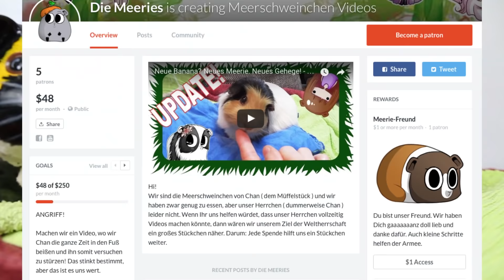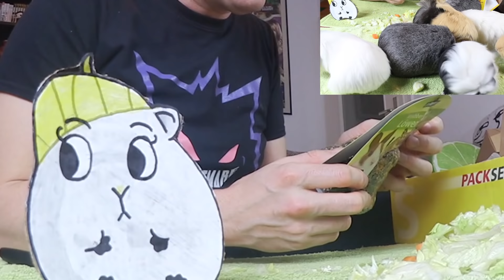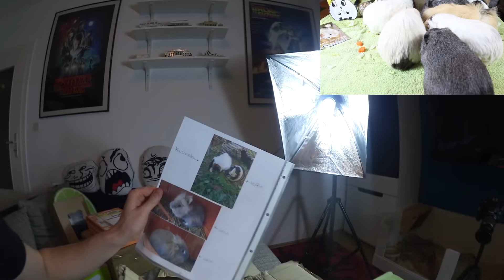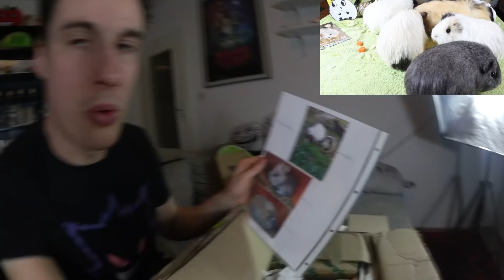Pumpkin passt da einfach nicht rein ❤️️ DANKE! ❤️️ | Die Meeries